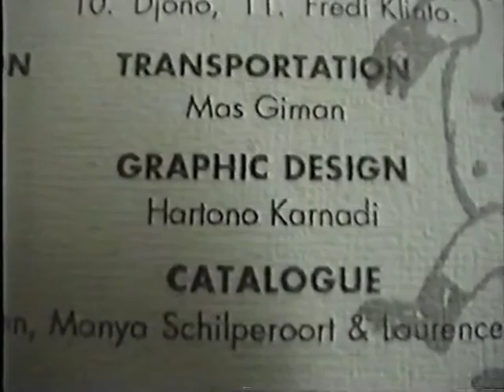DokumentasiIVAA: Jogja Biennale 92 - Kuda Binal (video 2)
Jogja Biennale 92
Kuda Binal
29 Juli 1992
Alun-alun Utara, Yogyakarta

Jogja Biennale 92, kegiatan dua tahunan yang bersifat kontinyu dan berkesinambungan.